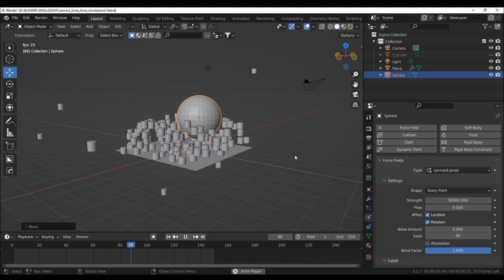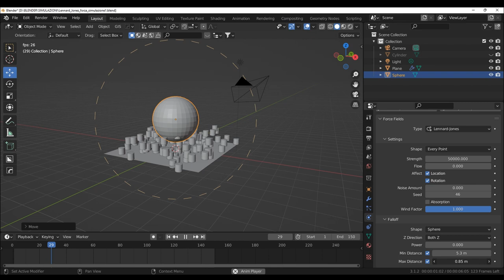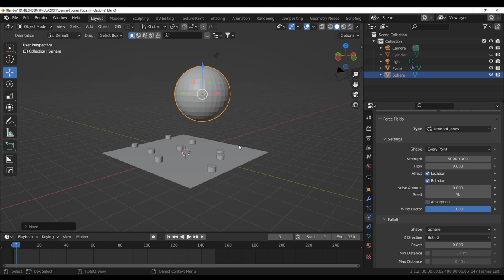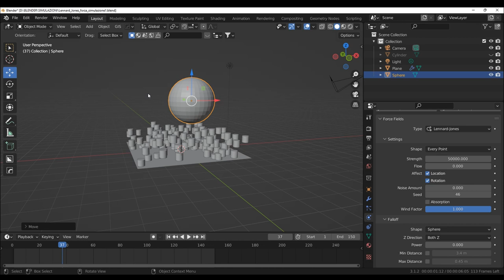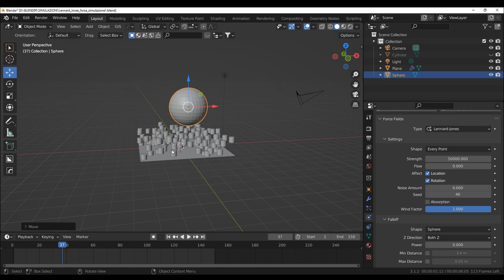Blender Tutorial_applicare le forze_Lennard Jones_ita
Blender tutorial in italiano: applicare le forze. Lennard_Jones, come inserirla in scena e fare una simulazione. Descrizione della forza e come applicarla. Sistema particellare. Animazione, fisica. Proprietà di Blender.